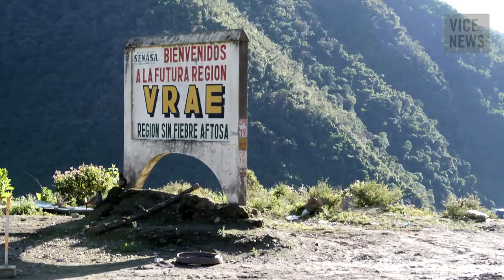Peru’s War on Drugs - VICE NEWS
Despite the United Nations confirming in 2013 that Peru has overtaken Colombia as the world's top coca and cocaine producer, the country's place atop the drug supply chain has — at least so far — not included the levels of violence seen in Colombia, Mexico, and other international narcotics hubs.

The frontlines of Peru's war on cocaine are restricted to remote coca-producing basins, where drug laboratories and illegal landing strips are abundant. But the government's campaign of crop eradication and efforts to destroy narco runways risk further igniting a larger social conflict, alienating the coca farmers whose livelihoods depend on growing the illicit crop.

VICE News traveled to the heart of Peru's coca-producing region to witness how the government is waging a war on drugs with the aim of putting an early end to its reign as the world's new king of cocaine.